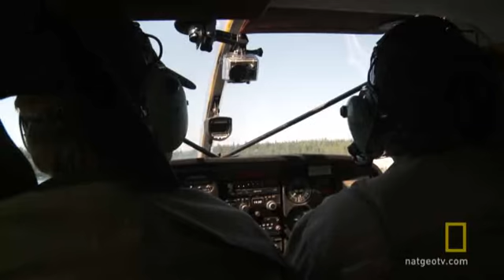Pilot-in-Training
I worked as AC and Camera on this show for Nat Geo TV.